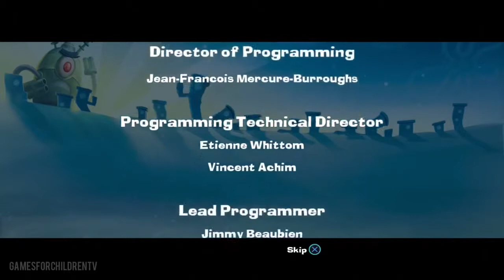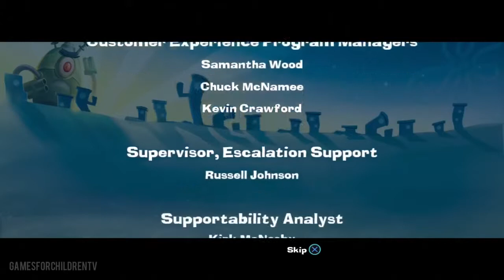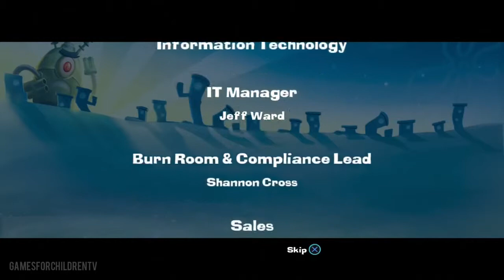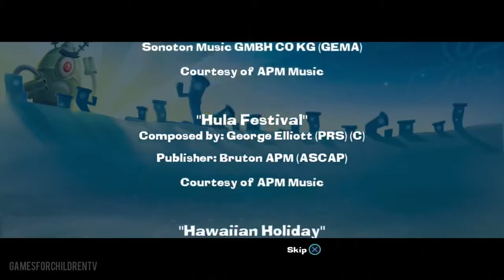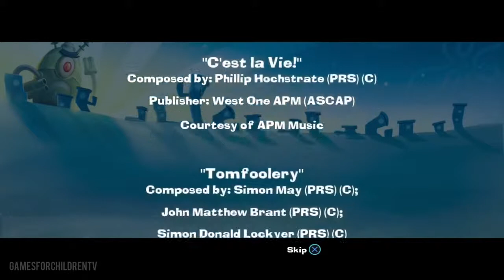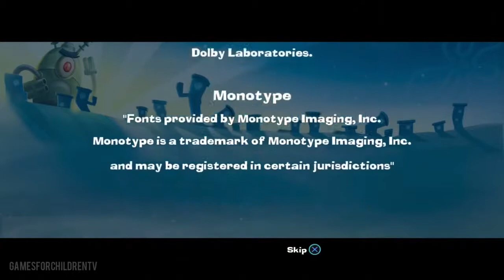Spongebob Squarepants Movie All Cutscenes of Planktons Robotic Revenge Game English Dubbed HD 10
Spongebob Squarepants Movie / All Cutscenes of Plankton's Robotic Revenge Game - English Dubbed HD 1080p

About SpongeBob SquarePants: Plankton's Robotic Revenge:
SpongeBob SquarePants: Plankton's Robotic Revenge is an action-adventure video game based on the hit television series, SpongeBob SquarePants. It was released in October 2013 for Wii U, Wii, Nintendo 3DS, Nintendo DS, PlayStation 3, and Xbox 360. The game was developed by Behaviour Interactive and published by Activision, who took over the license from previous SpongeBob SquarePants video game publisher THQ after the company's bankruptcy and liquidation. This is also the first SpongeBob SquarePants game to be released for the PlayStation 3 and Wii U thus far, as well as the first SpongeBob SquarePants game to be rated E10+ by the ESRB.

Characters: SpongeBob SquarePants, Patrick Star, Squidward Tentacles, Eugene H. Krabs, Sandy Cheeks, Sheldon J. Plankton, Gary the Snail, Karen, Mrs. Puff, Pearl Krabs.